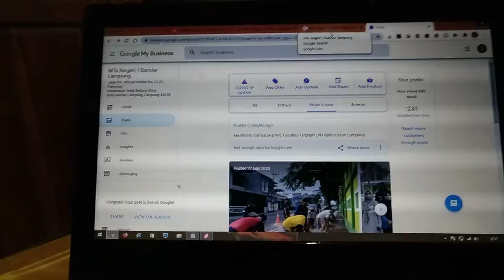October 8, 2020